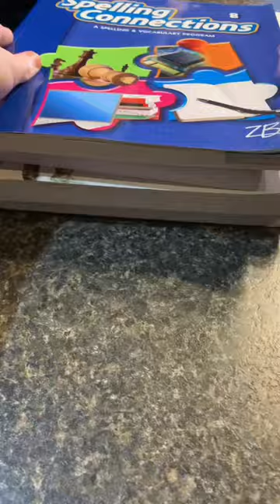breakfast vlog !! 💕🍃 // QOTD : fav breakfast meal? me : pinwheels! 😍 //